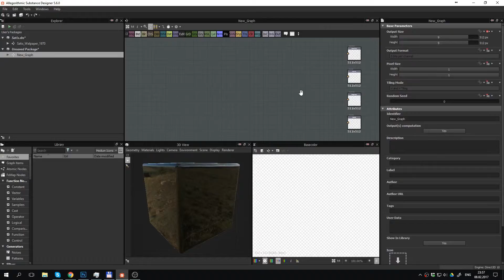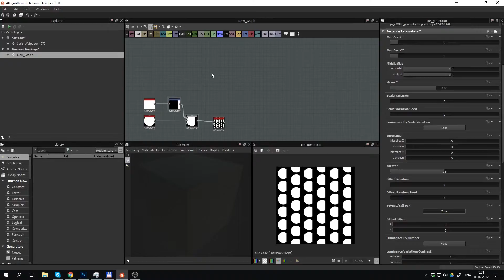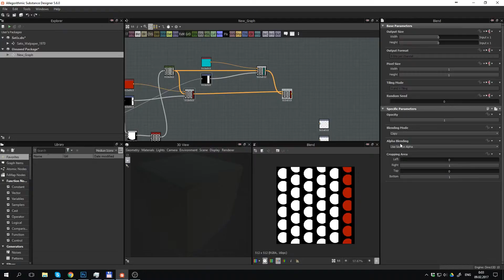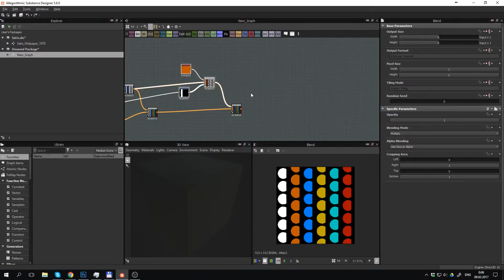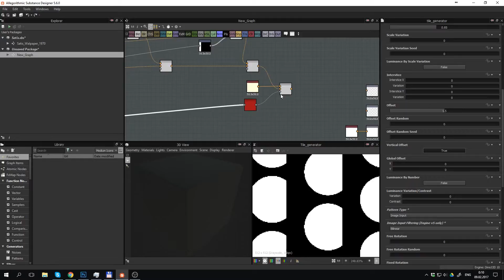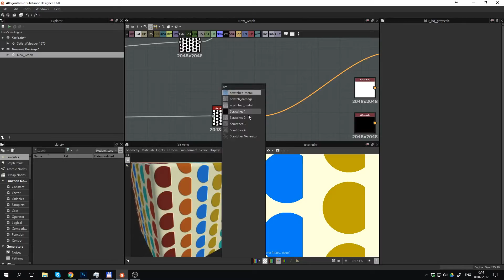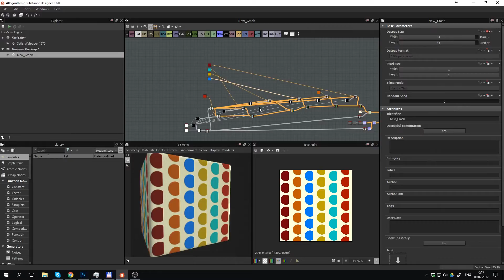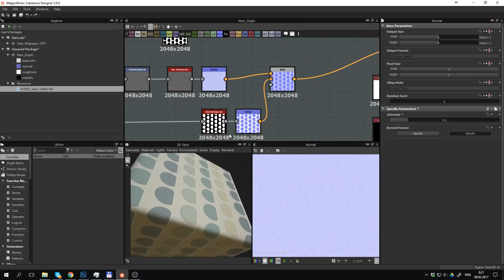Substance designer Creating a simple texture wallpaper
Pipe Choir - Infinite Light

Pipe Choir - On Axis

Pipe Choir - Dream On

Pipe Choir - Lights Up